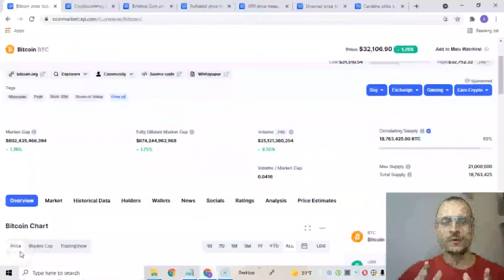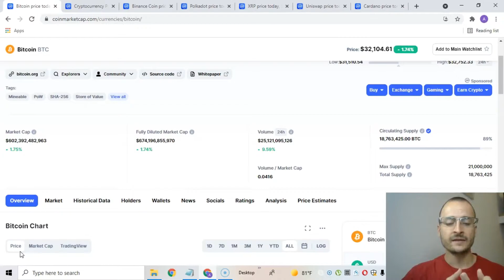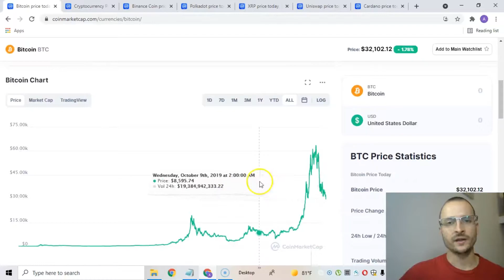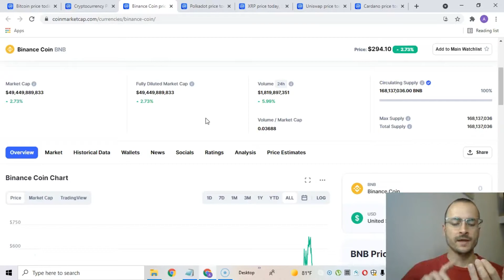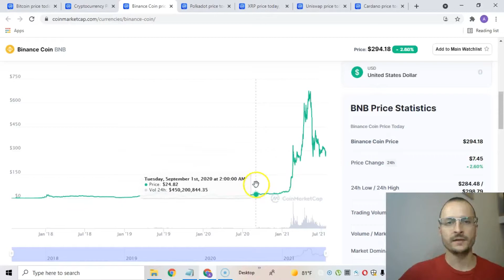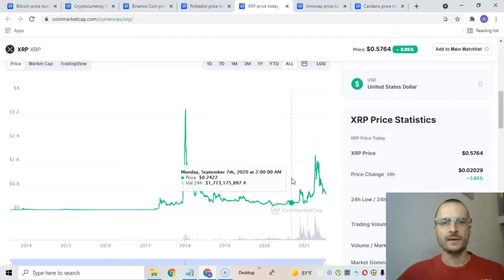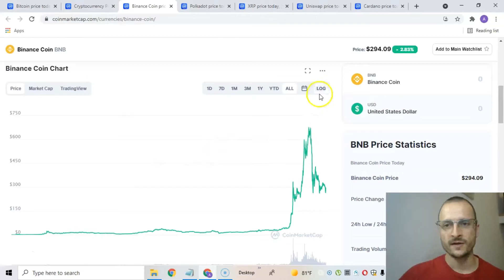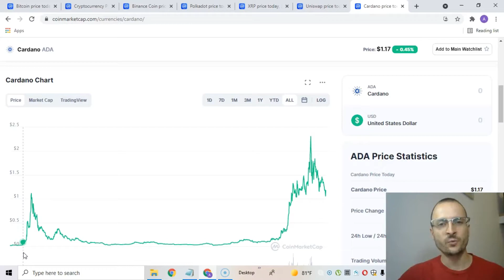How to Become a Bitcoin and Crypto Millionaire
How to become a bitcoin and crypto millionaire in 2 steps.

Your crypto investing and tax elimination strategy are the the 2 steps you need to get right.

Most crypto and Bitcoin millionaires got there by hodling. Trading rarely leads to large profits unless you have a fairly big budget.

Most self made men invested when sentiment was low and held onto their cryptocurrencies for 6-36 months.

You need to be prepared to hold your positions for the mid to long term.

Your tax minimization strategy is as important as what you're investing in.

Whether you pay 37% or 0% in taxes is a big difference.

You can legally reduce or eliminate your crypto tax burden by moving to a country that won't tax you on your gains.

Apply both steps to maximize your returns in the cryptocurrency space.

Some crypto friendly countries include Portugal, Switzerland, Slovenia, Malaysia and Singapore.

✅ Robert Kiyosaki & EB Tucker Interview - Investing In Gold, Silver And Bitcoin